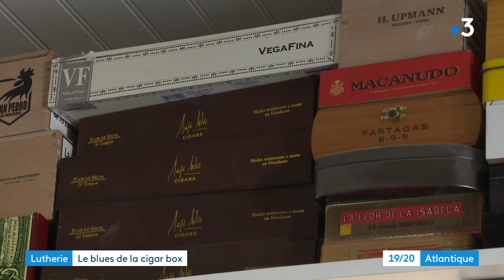Rare luthier fabriquant des Cigar box guitar près de La Rochelle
La guitar box est un instrument aussi étonnant que minimaliste. Elle vient du sud des Etats-Unis et sonne plutôt bien. Seulement 3 ou 4 fabricants en France dont un près de La Rochelle en fabriquent.
Reportage d'Eric Vallet, Pierre Lahaye et Nadine Pagnoux-Tourret
Intervenant : David Le Berre, guitariste